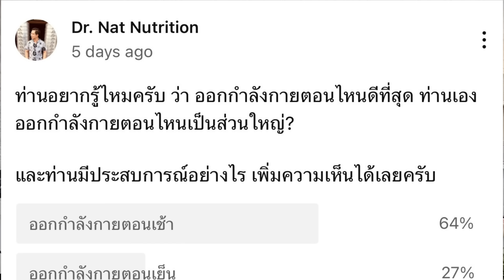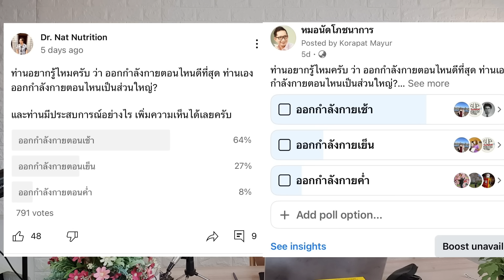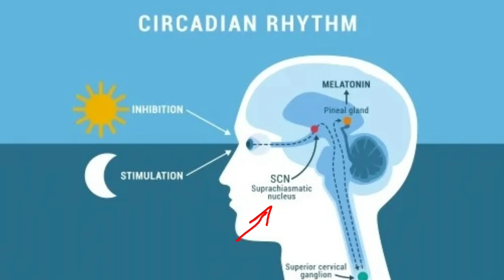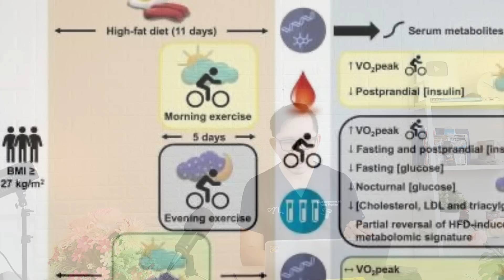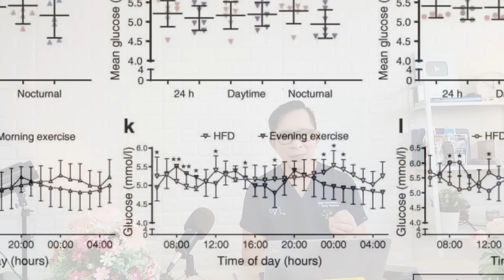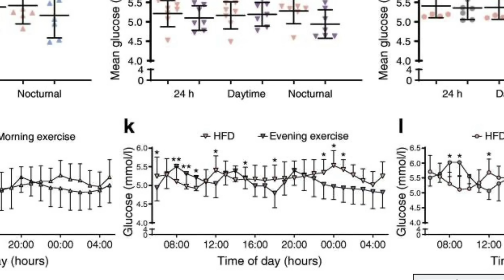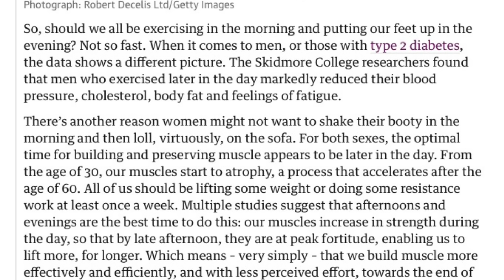ออกกำลังกายตอนเช้าหรือเย็นดีกว่ากัน มีคำตอบ